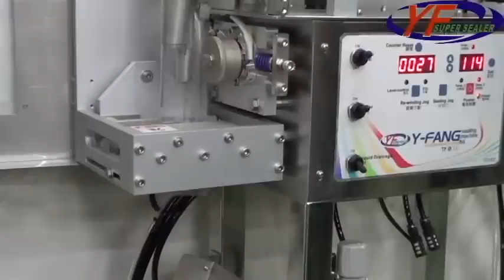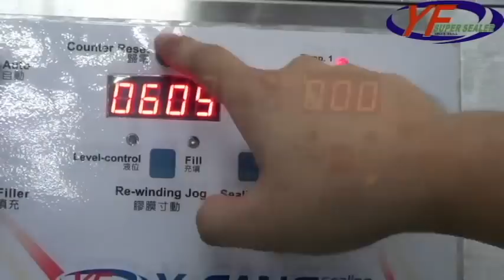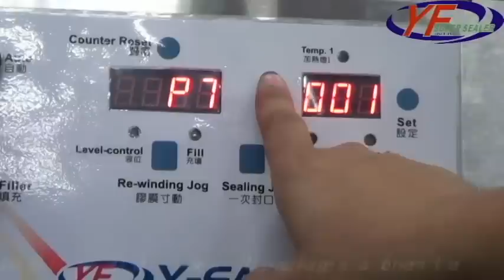Vertical Sachet Filling and Packaging Machine (ET-2A3) - YF SUPER SEALER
APPLICATION
For a variety of small particle high viscosity liquids, such as cream sauce, chili sauce, mayonnaise, barbeque sauce, honey, shampoo, lotion.

FEATURES
1.Standard Function: Piston Filling Equipment.
2. Low-cost compact design with high profitability.
3. Fills liquids with particles smaller than 5mm.
4. An eye-mark sensor ensures accurate positioning.
5. Temperature controller for efficient and stable heating temperature.
6. Stainless steel machine frame and Teflon coated components ensure high hygiene standards.
7. The size and volume of the packaging can be changed at anytime.
8. Microcomputer ensures accurate filling accuracy.

OPTIONAL FUNCTION
1. Date Print (expiry dates, manufacturing dates, codes, and English text).
2. Mixer
3. Two-layer Hopper
4. Automatic Draw Out System
5. Sealing and Cutting Device.

SPECIFICATION:
Model: ET-2A3
Machine Size(mm): 800*450*1200
Power(W): 110/220(800W)
Weight(kg): 56
Capacity of filling (cc): 10~200
Width of Packing Film(mm): 180/130
Bag length (mm): 30~200
Capacity of filling hoper(L): 12L